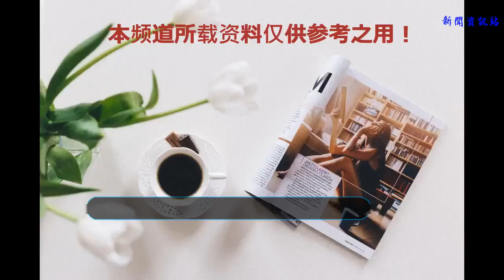朱一龍卸妝后打68分，白宇卸妝后打82分，而他給193分都嫌少！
朱一龍，最帥的古裝王子。《花謝花飛花滿天》，朱一龍飾演溫文爾雅氣質非凡的花家二公子花無謝。《情定三生》，朱一龍飾演富家大少遲瑞，朱一龍參演了電影《大明嬪妃》，飾演男二號朱常洵，這部電影，為朱一龍在影視圈打開了一定的知名度。再到后來的《家宴》《戰地情天》等，觀眾開始關注這個陽光帥氣的大男孩。朱一龍的演技還是值得肯定，也希望他早日能有一部收視率爆紅的電視劇。
    他的長相很有文藝范，無疑是個美男子。朱一龍卸妝后網友給打68分。
    以白宇的年紀，演高中生嫌大，演趙云瀾又嫌小。先天年紀的條件、其實不尷不尬的，但后天演出的效果，還挺有模有樣的。演出了一個喜聞樂見的流氓。《鎮魂》中白宇演了老油條滿嘴跑火車，有人說白宇就算拾掇趕緊就當不起“亂我心曲”這四個字，但是卻真的將趙云瀾這個角色演活了，眉目之間的那種痞氣與吊兒郎當，仿佛已經混跡江湖多年，見個人就能稱兄道弟自來熟，見了關系戶嘴上稱兄道弟，背后罵得天翻地覆。
    白宇卸妝后網友給打82分。
    新版《流星花園》正式開播，其中飾演道明寺的王鶴棣備受關注，王鶴棣是獲得《超次元偶像》的冠軍后，被柴智屏欽點成為新劇的道明寺。外表冷酷，顏值爆表的道明寺在電視劇開播之前受引來了無數的迷妹。王鶴棣在《流星花園》中的表現可圈可點，雖然備受外界質疑，但是首播的表現的確能讓人認可。
    道明寺的一顰一笑，兇神惡煞都被王鶴棣詮釋的非常完美。他卸妝后表示給打193分都嫌少！